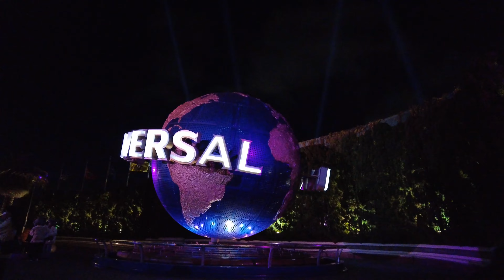雨上がりのUSJがとても綺麗でした。【4K】USJ after rain was very beautiful.｜USJ walking tour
こんにちは、EKIMAE Walk Channel です。（Japanese channel）
今回は、USJ（ Universal Studios Japan [ユニバーサルスタジオジャパン] ）に来ています。USJ内を歩く「Universal Studios Japan Walking」です。
今回は雨上がりのUSJを散歩してきました。雨上がりのUSJは、とっても美しかったです。今回は様々な場所でカメラを３６０度回転撮影してみました。

その時々の風景や、音を記録します。

Hello, this is EKIMAE Walk Channel. (Japanese channel)
This time, I'm at USJ (Universal Studios Japan). It is "Universal Studios Japan Walking" walking in USJ.
This time, I took a walk in USJ after the rain. USJ after rain was very beautiful. This time, I tried rotating the camera 360 degrees at various places.

If you have a place you would like to see near the place introduced this time, please request it.

Record the scenery and sounds of each time.